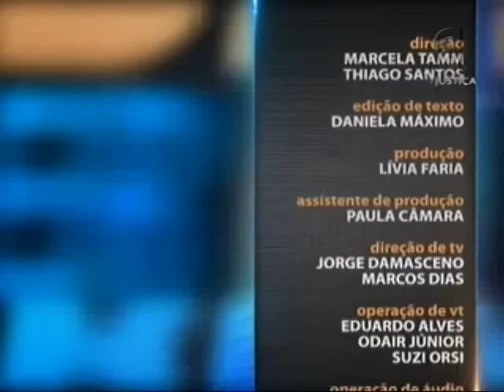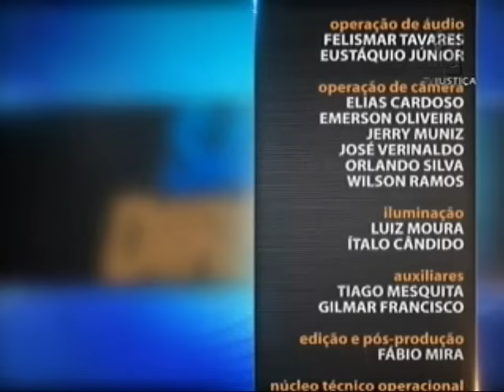Saber Direito Aula - Direito do seguro - aula 5 (26/02/16)